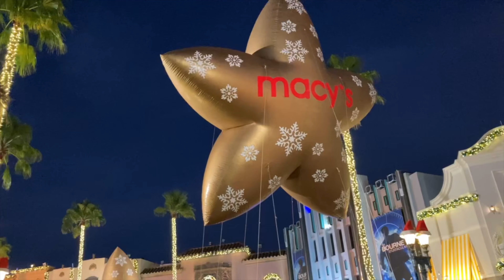Universal Studios Holiday Parade 2021 (SOMEONE ALMOST GOT HIT)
The holiday festivities are back at Universal Studios! The holiday parade is a must watch every year! However this year people ran out of patience and tried to run across the street multiple times throughout the parade. while the team members handled it very well please DO NOT RUN ACROSS THE PARADE AREA!

want to see theme park content first be sure to follow our other social media platforms!

ALSO I launched my very own business Simply Kaityree head over to check out our holiday collection!!!